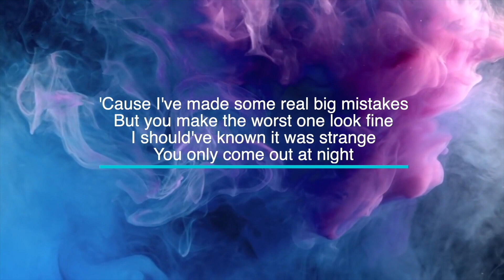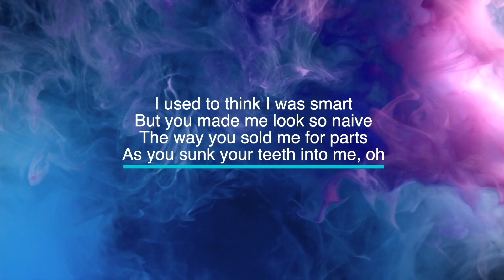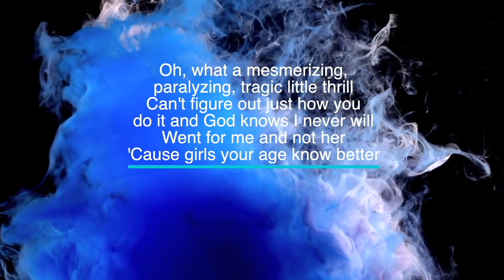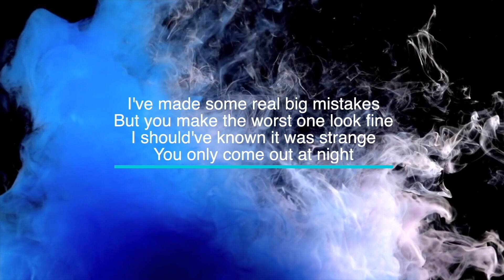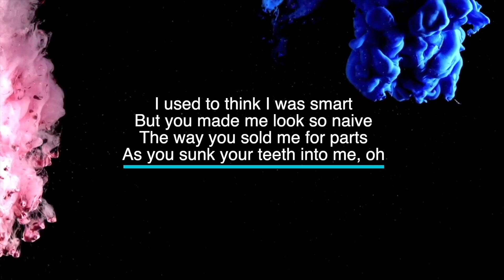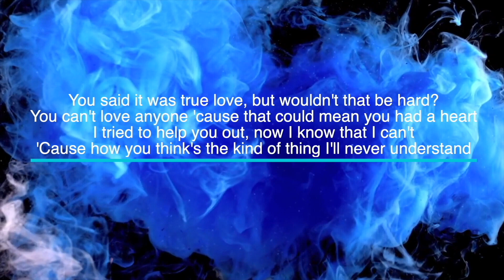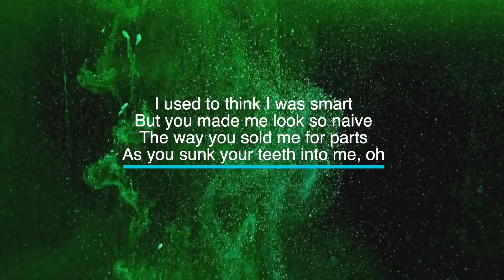Vampire by Olivia Rodrigo - Key of D - Karaoke - Minus One - Piano Cover